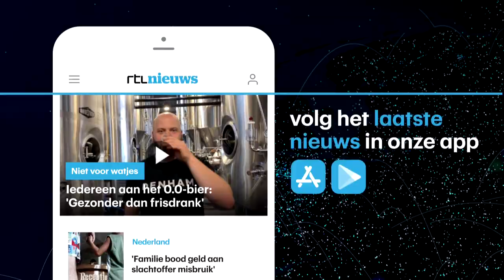Jonge kinderen mee naar massabetoging Hongkong - RTL NIEUWS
Vandaag gingen weer honderdduizenden mensen de straat op in Hongkong om te demonstreren tegen de groeiende invloed van China. Maar correspondent Olaf Koens merkt dat de protesten inmiddels om meer gaat. “Onze kinderen moeten een veiligere plek krijgen om te wonen.”